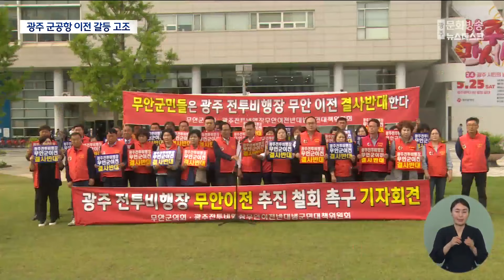강 시장 발언 후폭풍‥군공항 이전 갈등 고조 (2024.04.26/뉴스데스크/광주MBC)